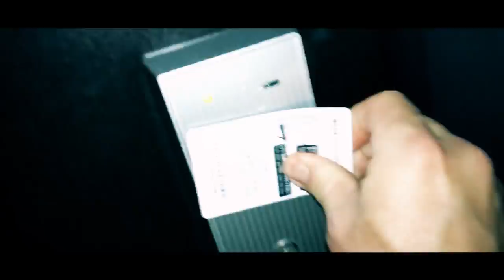Westbam/ML - Uptown (Official Video)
Uptown Clip Edit (Album version on all digital streaming platforms & CD/Vinyl)
Experience an electronic-visual ride through Toyko. The new album “The Risky Sets” out February 1st 2019. Listen to the single & pre-order the album

Video by :
Maximilian Lenz aka Westbam/ML
Christian Fiete Schlösser